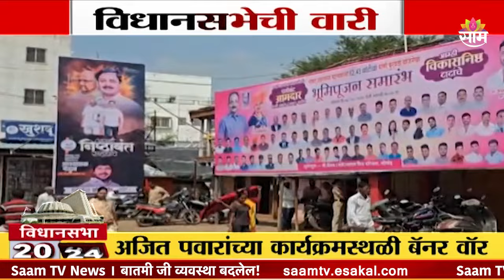Saam TV Marathi News | 20-20 Headline 8 October 2024 | Maharashtra News